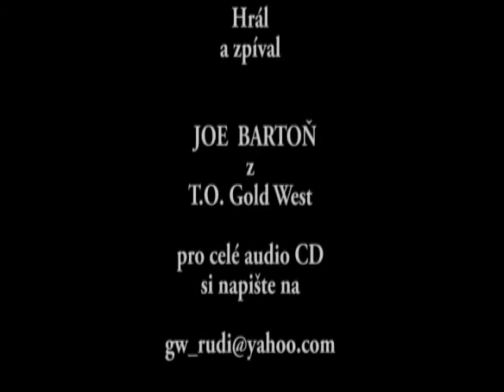Opilá Loď - The Drunken Boat By Arthur Rimbaud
Píseň o Opilé Lodi zpívá a hraje Joe z osady Gold West.
Balad of 'Drunken Boat'  by Joe Barton from T.O.P. Gold West.
The Drunken Boat - Short version